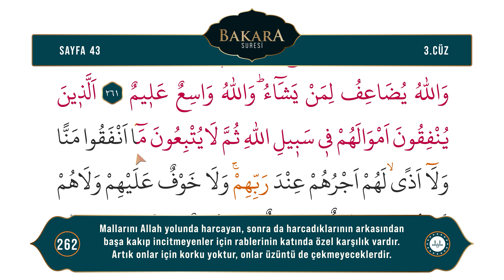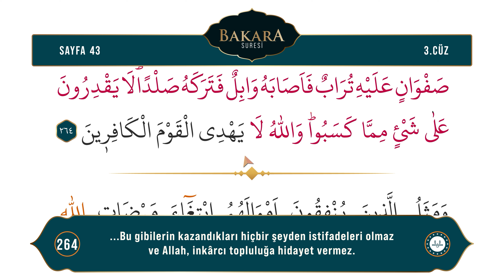Diyanet Ok Takipli Hatim 3. Cüz - Kur'an-ı Kerim 43. Sayfa - Bakara Suresi 260-264 Ayetler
Kur'an-ı Kerim 3. Cüz 43. Sayfa - (Bakara Suresi 260-264 Ayetler)
Okuyan: Bünyamin TOPÇUOĞLU
Meal: Diyanet İşleri Başkanlığı Kur'an Yolu Meali
Hazırlayan: Dijital Yayınlar Daire Başkanlığı